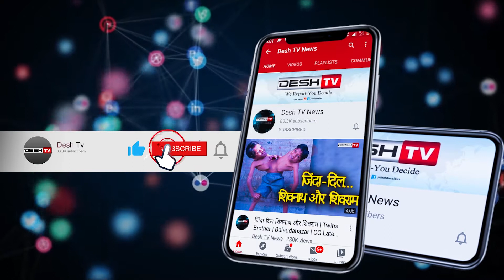राजिम मेले की तैयारियों का मंत्री ताम्रध्वज साहू ने किया निरिक्षण|Minister Tamradhwaj|Rajim Mela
पर्यटन मंत्री ताम्रध्वज साहू पहुंचे राजिम, मेला स्थल में तैयारियों का लिया जायजा  , 25 फरवरी तक कार्य पूर्ण करने के निर्देश